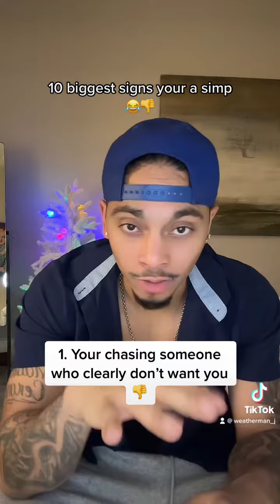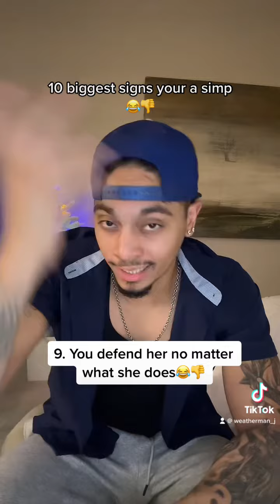10 biggest signs your a simp!!!